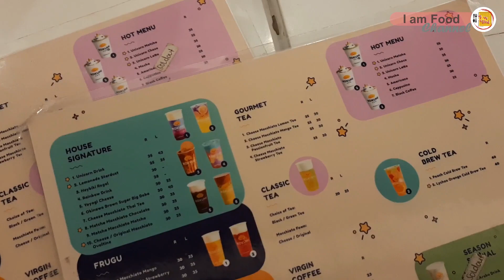MINUMAN HITS 2019 JADI SEPERTI INI CARA MENYAJIKAN KOKUMI !!!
I am Food - Preview: Channel  YouTube ini bertujuan untuk menyajikan dan menjelajahi ragam Jajanan jalanan yang beragam dan khas disekitar kita.

Minuman : Kokumi
Harga : Rp. 34.000,-/ 1 Gelas
Lokasi : Senayan City